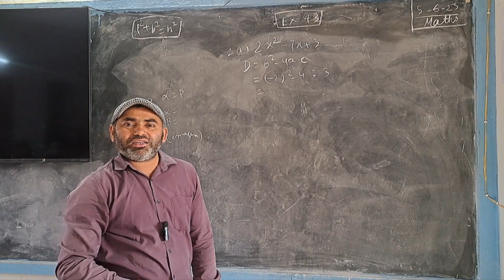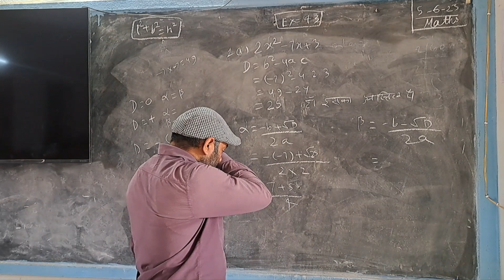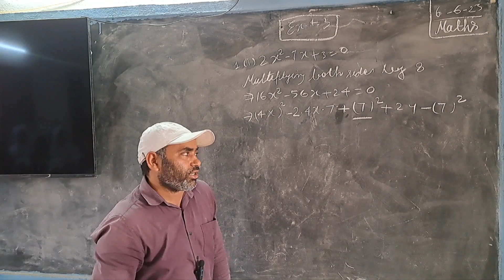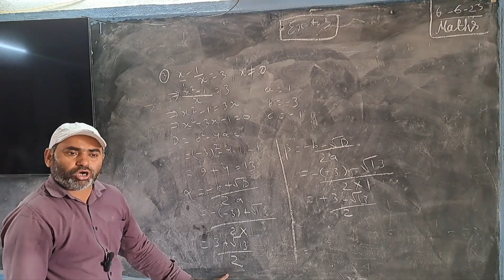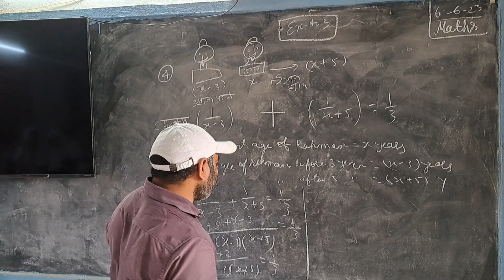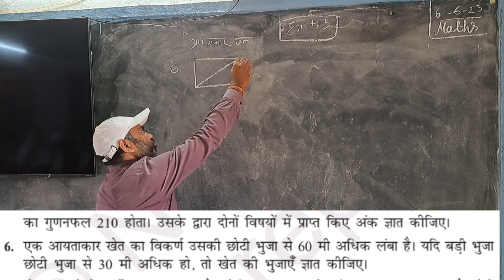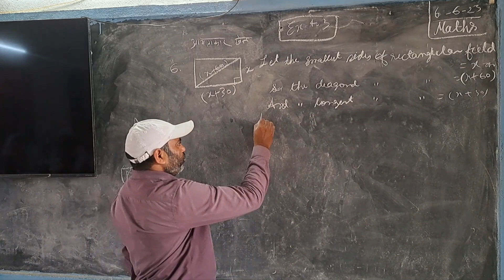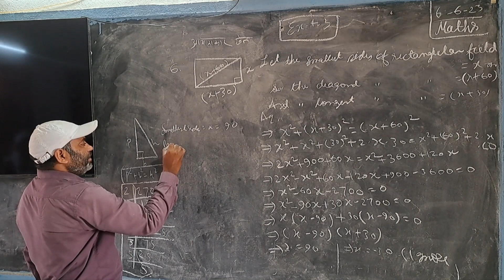BNC.EX=4.3।10वी गणित।बिहार बोर्ड।Nandan School।Linear equation in two variables।10thMaths।biharboard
class 10th
subject maths
chapter 3(द्विघात समीकरण) Linear equation
Exercise =4.3
bihar board
Ncert
cbse